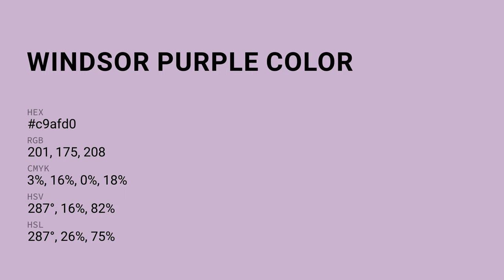Windsor Purple color c9afd0 hex color - Violet color - Cool color c9afd0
What color is Windsor Purple ? c9afd0 hex color - Violet color - Cool color c9afd0

Hex c9afd0 Color Code is also known as Windsor Purple color.

Hex c9afd0 Color code in RGB color code model is created after adding 78.82% red color, 68.63% green color and 81.57% blue color.
Hex c9afd0 Color code in CMYK color (process color) code model is generated after subtraction of 3% cyan, 15% magenta, 0% yellow and 18% black.